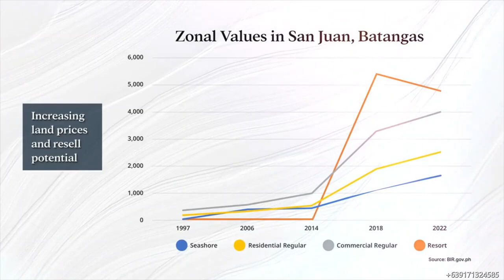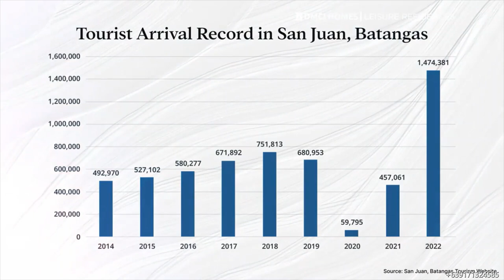Unveiling the Secrets of Solmera Coast: The Perfect Investment Opportunity!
Escape to your tropical paradise! 🌴 Experience the luxury of beachfront living at Solmera Coast – the ultimate condotel in San Juan, Batangas. Invest in your dream vacation home today and enjoy endless summers with your loved ones. 💙

Discover the perfect blend of relaxation and investment opportunities at Solmera Coast. Book your private tour now! 🏝️

Register on our Online Client Registration Form below to check our other projects and available units and reserve your preferred unit online.

Are you planning to invest in real estate?

I will be more than happy to assist you.

• Lifetime Ownership
• No Hidden Fees
• Resort-inspired living
• High Rental Potential
• FAST ROI
• Accessible Locations
• Lumiventt Technology

I handle all 𝐃𝐌𝐂𝐈 𝐇𝐎𝐌𝐄𝐒 Projects.
Please let me know your preferred unit & location.

𝐏𝐑𝐈𝐒𝐌𝐀 𝐑𝐄𝐒𝐈𝐃𝐄𝐍𝐂𝐄𝐒
Location:
Pasig Blvd. corner C5, Bagong Ilog Pasig City
near Market-Market Mall, Highstreet BGC, Capitol Commons, Ortigas CBD

SATORI RESIDENCES
Location:
Pasco Ave. Santolan, Pasig City

ALDER RESIDENCES
Location:
Acacia Estates, Taguig City

𝐓𝐇𝐄 𝐎𝐑𝐀𝐁𝐄𝐋𝐋𝐀
Location:
21st Ave., P. Tuazon Cubao, Quezon City
Nearby areas: Araneta Center Cubao, Ali Mall, SM Cubao, Gateway Mall, Farmers Plaza, MRT & LRT 2, in front of Metrolane/Daily Supermarket

𝐈𝐍𝐅𝐈𝐍𝐀 𝐓𝐎𝐖𝐄𝐑𝐒
Location:
Aurora Blvd., Cubao Quezon City, besides NCBA

𝐂𝐀𝐌𝐄𝐑𝐎𝐍 𝐑𝐄𝐒𝐈𝐃𝐄𝐍𝐂𝐄𝐒
Location: Roosevelt Ave., Quezon City

𝐓𝐇𝐄 𝐂𝐑𝐄𝐒𝐌𝐎𝐍𝐓
Location: Panay Ave., Quezon Ave

𝐓𝐇𝐄 𝐂𝐄𝐋𝐀𝐍𝐃𝐈𝐍𝐄
Location: A. Bonifacio Ave., Quezon City

Location: M. Vicente St., Dansalan Mandaluyong

𝐓𝐇𝐄 𝐀𝐓𝐇𝐄𝐑𝐓𝐎𝐍
Location: Dr. A. Santos Ave., Parañaque City

Location: Alabang-Zapote Road, Talon Uno, Las Pinas

Location: Dominga St., Manila
Nearby Areas: near St. Benilde College, St. Scholastica, College De La Salle University & LRT Vito Cruz Station

The Oriana
Location:
Aurora Blvd., Cubao Quezon City near NCBA

Upcoming DMCI Homes Projects for Metro Manila will soon rise and up for sale this 2021
1. Rodriguez Jr. Avenue, Pasig
2. Near Marcos Highway, Antipolo City
3. Along M. Guevarra & Sinag St., Mandaluyong
4. Located inside Neopolitan Business Park, Novaliches Quezon City
5. Commonwealth, Quezon City

Reservation Requirements:
2 Government IDs
Unit - P20,000

For Free Site Tripping, Model Unit Viewing, and Computation,
Please Call/Text/Viber:
Beng Agbulos
Accredited Seller
HLURB Reg.# 011685

Resort - Like Living and Urban Convenience. Go Home to a Vacation Every day. Make a move now. We have an exclusive offer for you.

Create stunning videos for free.

Create your own website with ease with GetResponse.